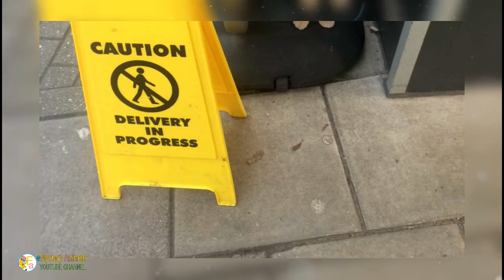Watch This Fearless Cat Refuse to Leave His Favorite Supermarket!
This Badass Cat Wasn’t Going To Leave His Neighborhood Supermarket No Matter What

Our eMystery Animals YouTube Channel is a place where you can find daily heartwarming, Love, mysterious, baby stories, beauty and many more stories.

Wondering is The Key To Knowledge.